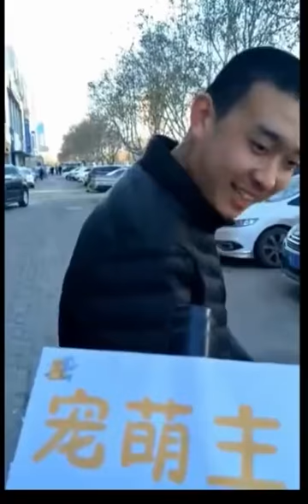这样对待媳妇哥们你搓衣板跪习惯吧